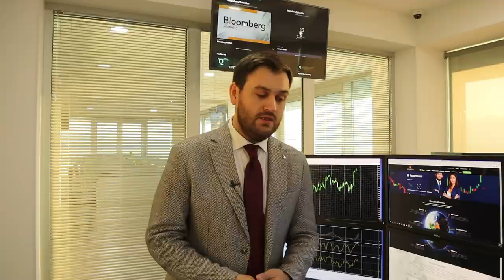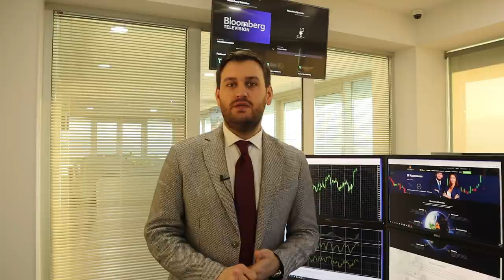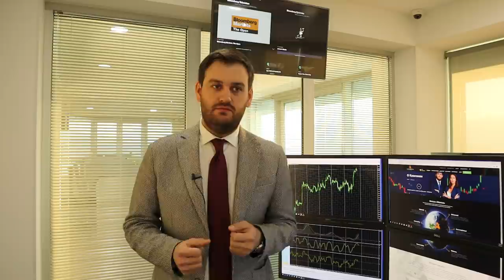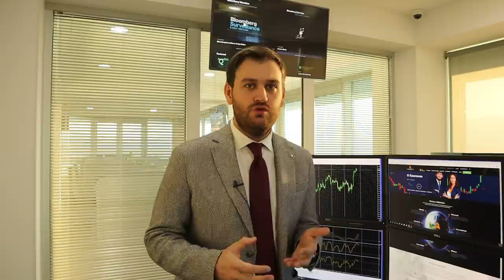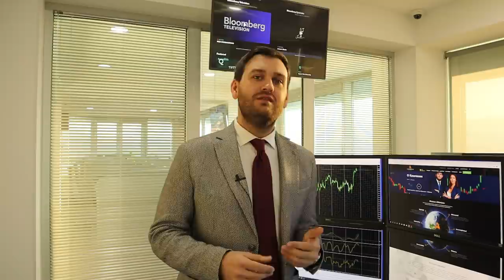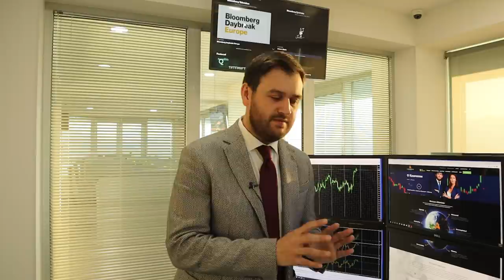Все внимание на доллар и нефть! Сегодня будет жарко! | AMarkets